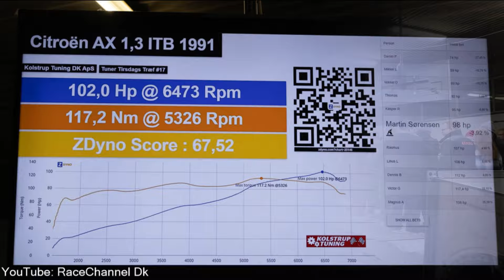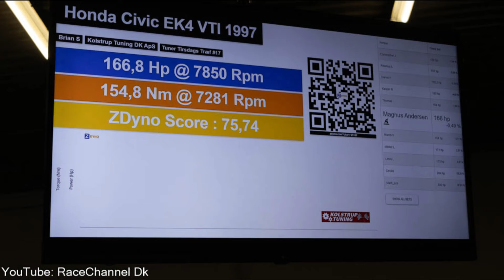Car Show. Kolstrup Tuning.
Kolstrup Tuning.
To tester på.
Citroen AX 1,3 ITB 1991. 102 HP.
Honda Civic EK4 VTI 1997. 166,8 HP.